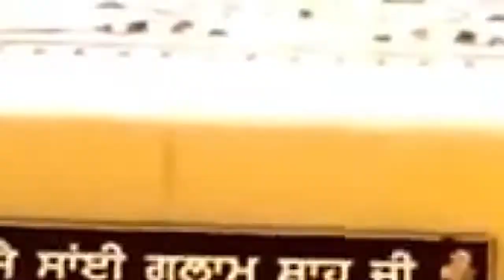Murad shah ji mela 2020 status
Baba murad shah ji mela